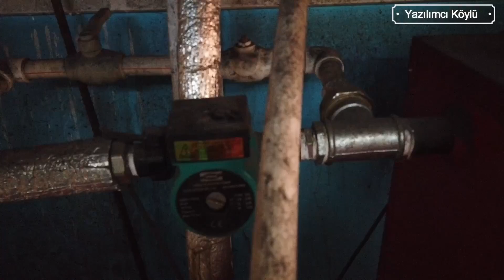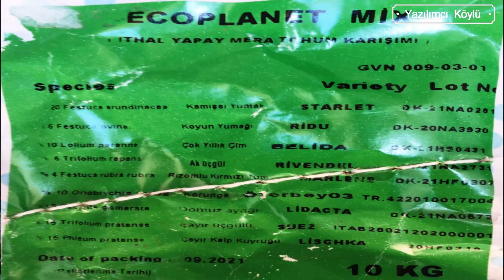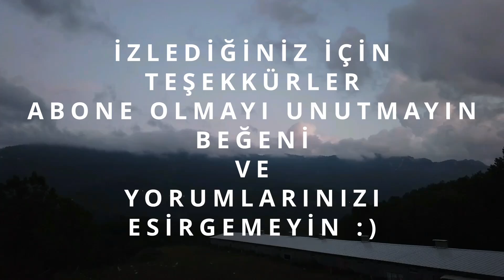6 Ayda Neler Yaptık ? Köy 'de 50 Bölüm Özeti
6 ayda çektiğim 50 bölümün özeti. İyi seyirler

Köy hayatı yaşayan aynı zamanda yazılım sektöründe evimde serbest çalışan, diğer tüm boş zamanlarımda köy hayatı ile ilgili çeşitli birden çok amatör farklı işler ile ilgilenerek hatıra kalması ve belki yaptığım işlerden birilerine faydam dokunur amacı ile videolar paylaşıyorum.

pinterest.ie/yazilimcikoylu